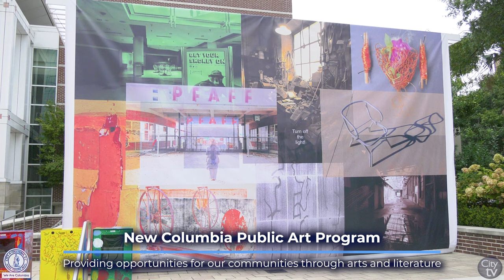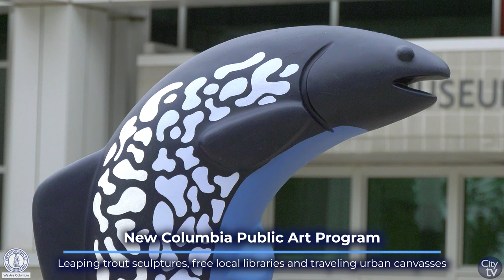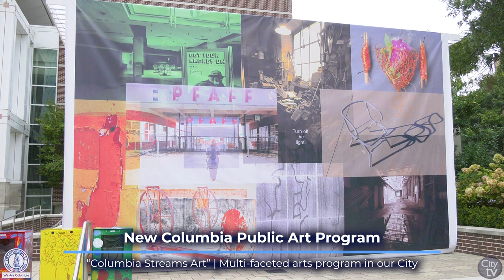Announcement of "Columbia Streams Art"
On Wednesday, October 11 Mayor Daniel J. Rickenmann announced the City of Columbia’s new Columbia Streams Art public art program during a public ceremony at Boyd Plaza.  During the ceremony, Mayor Rickenmann revealed a brilliant leaping trout sculpture painted in the colors of the City of Columbia flag, a large-scale urban canvas featuring art from Columbia area artists as well as images streamed digitally from artists in Columbia’s sister city of Kaiserslautern, Germany, and three vibrantly painted reproduction newspaper vending machines that will become community lending libraries.